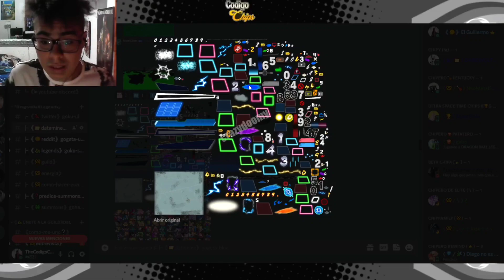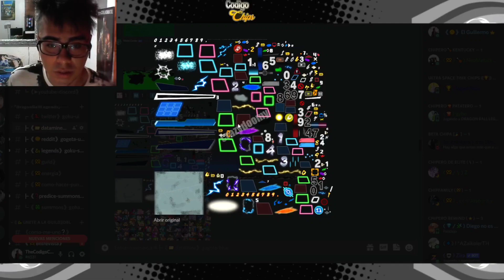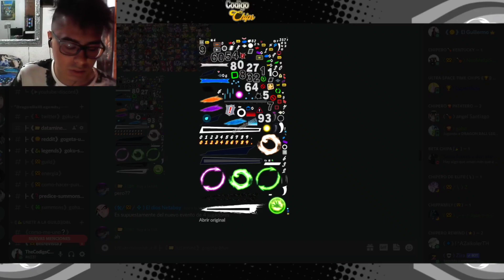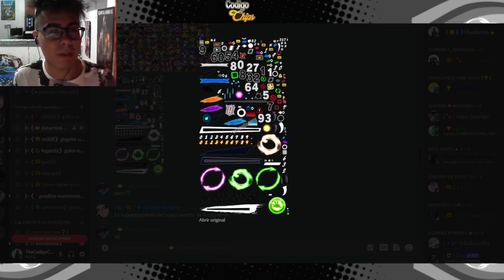😳Hablemos De Esto Nuevos Duales y Elementos | Dragon Ball Legends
🔱HORARIOS SUBIDA DE VIDEO

MX / 12:00 PM
ES / 7:00 PM
COL / 1:00 PM
ARG / 3:00 PM

⭐Horarios De Directos

🔹️Martes
MX /  7:10 PM
ES / 2:10 AM
COL / 8:10 PM
ARG / 10:10 PM

🔸️Jueves & Sabaso
MX / 3:00 PM
ES / 10:10 PM
COL / 4:00 PM
ARG /  6:00 PM

✅5000

❌10000